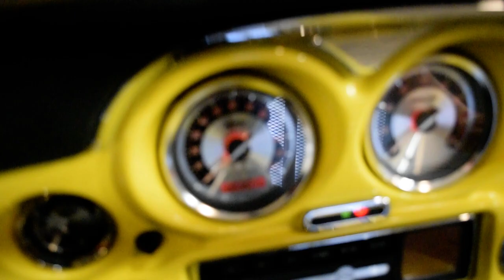2005 H-D Screamin' Eagle Electra Glide | Used motorcycle for sale at Monster Powersports, Wauconda